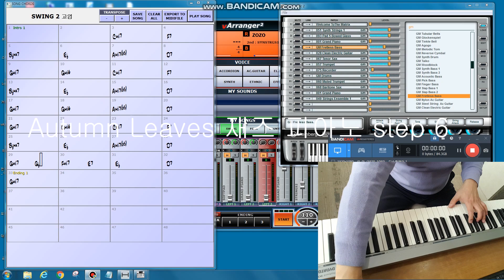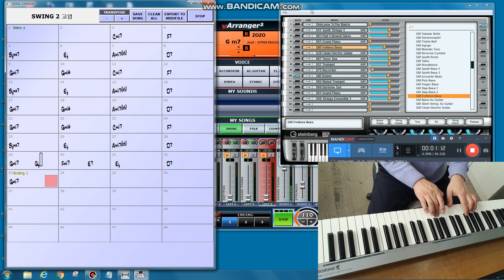Autumn Leaves - 재즈 피아노 step 3